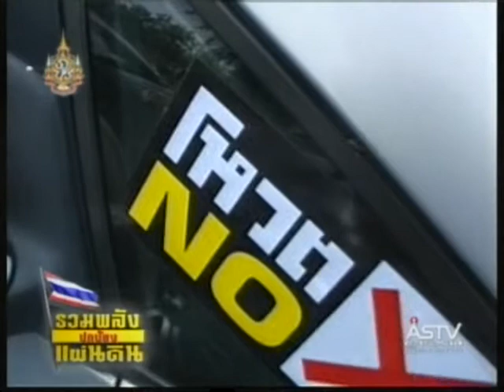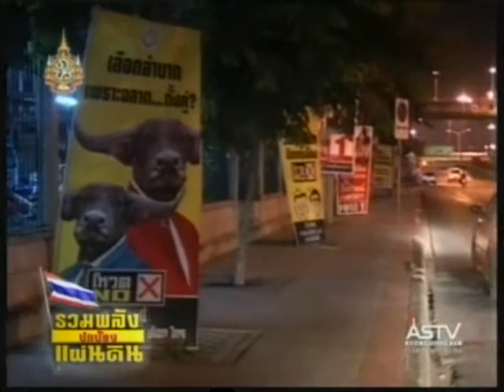260654 12 10น หอการค้าไทย ชี้เสียงโหวตโนจะมีความหมายถ้าได้เกิน 20%